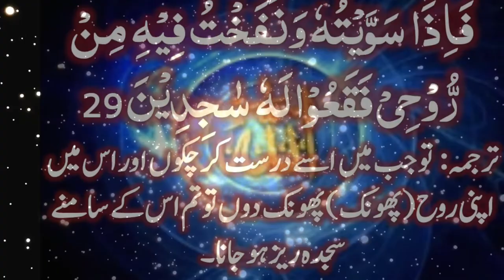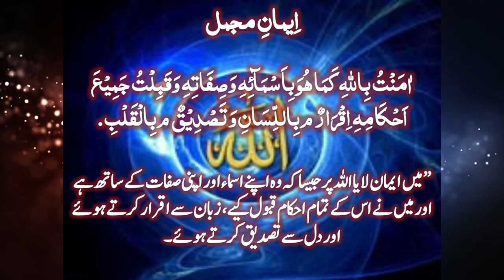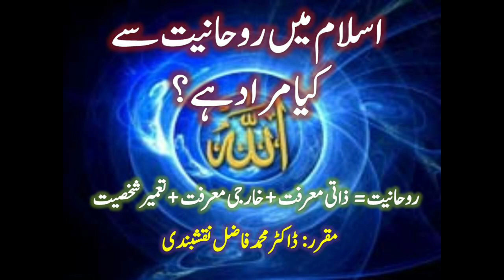Islam men Roohaniyat kia he? Part-1| by Dr. Muhammad Fazil Naqshbandi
This video is contains introduction of Roohaniyat/Spirtuality.
We are providing the Spiritual Education and Guidance for the acquiring of Roohaniat, and Spiritual Lessons day by day. The Channel Name is Roohani TV.